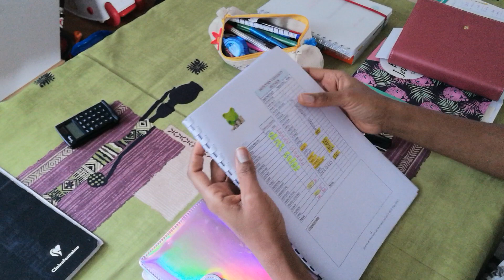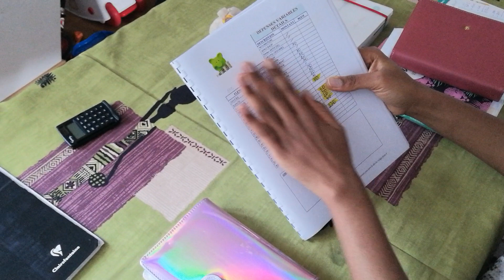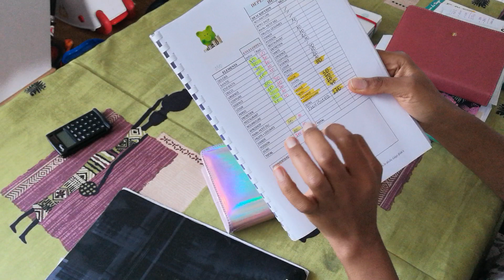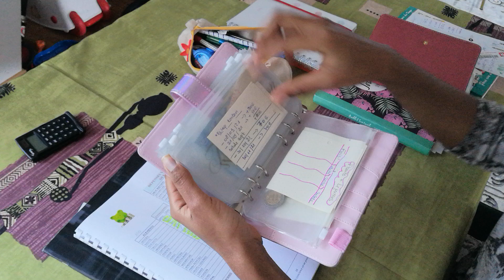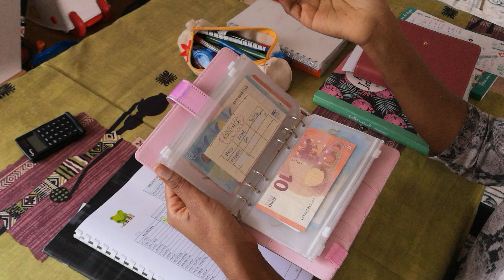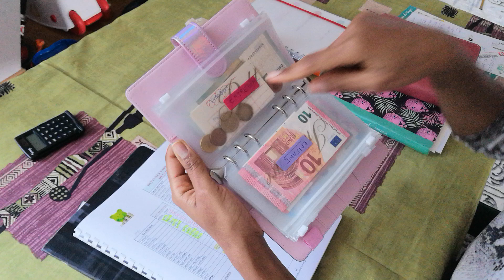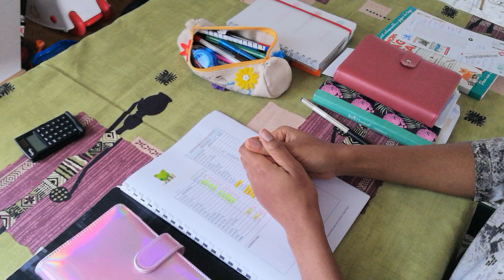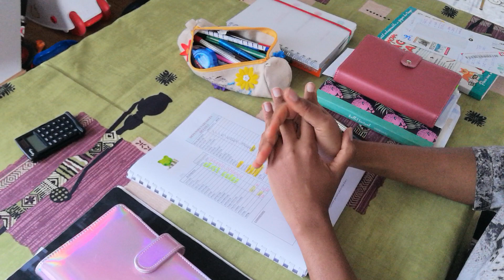BILAN SEMAINE 1 JANVIER: Budget de 60€ avec les enfants, ai- je respecté mon budget??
Bonjour,
Bienvenue sur Dclick2vIE, je suis Gery une maman seule de 3 bambins.
Aujourdh'ui je vous présente le bilan de ma semaine avec enfants. Semaine 1 de janvier.

-LIENS-
Canva